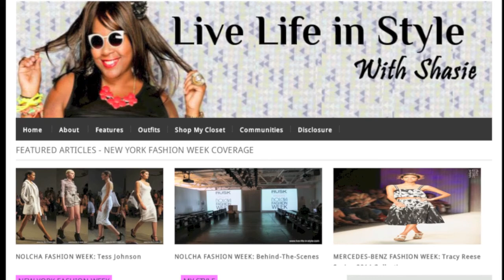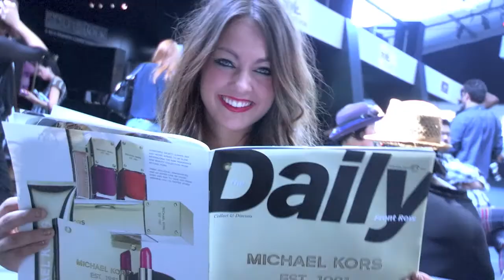Follow 3 Girls at Their First Mercedes-Benz Fashion Week!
Follow 3 girls on the FashionMingle.net team as they experience their first New York Fashion Week. Long days, stressful interviews, and endless hours on their feet is well worth their first time in the tents! Meet Mara Smart, Fashion Correspondent, Shalanda Turner, Fashion Blogger, and Arielle Breedyk, PR Girl for FashionMingle.net.